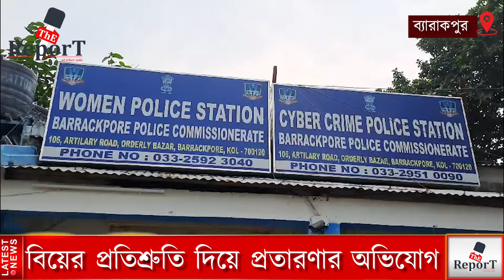বিয়ের প্রতিশ্রুতি দিয়ে প্রতারণা,অভিযুক্ত উঃ ব্যারাকপুর পৌরসভার পৌরপিতা, মহিলা থানায় অভিযোগ দায়ের